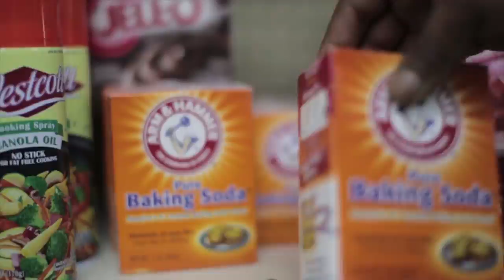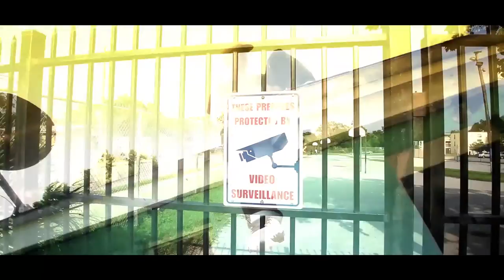Deadly featuring Carlos Marcello Never Last (WATCH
Shot by @sozojaxon
song by @deaclarity  @icarlosmarcello
produced by dkknightsignature